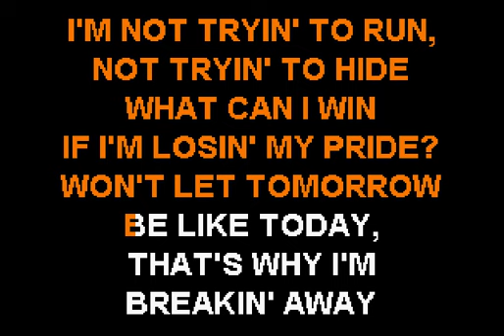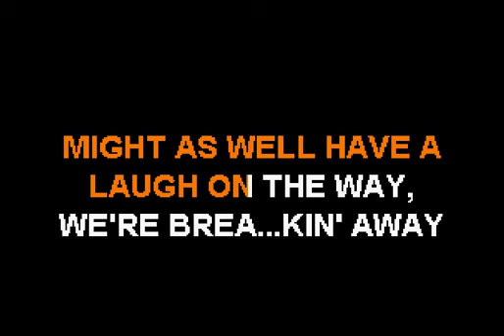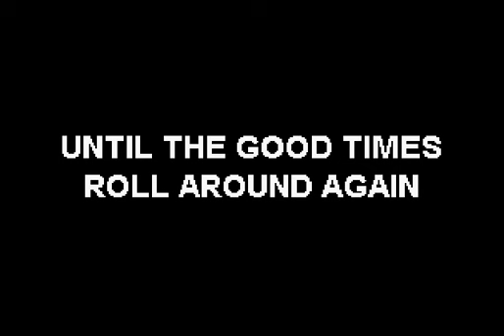Joe Fagin - Breaking Away - Sofa King Karaoke